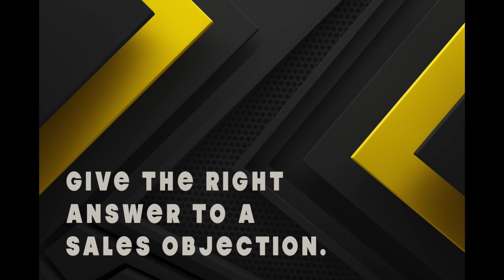Photography Sales Objection #05 - Thank you, We'll call you back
Answer the most common sales objections.
Nothing is more frustrating when a client says: I'll call you back
Photographers, videographers, respond to your clients in a very efficient and professional way.
7 most common sales objections that kill your sales and leave you speechless
Andre Amyot has over 50 years of experience as a professional photographer, coach and trainer. His experience is now share through the PhotoCoachonline "Core system".